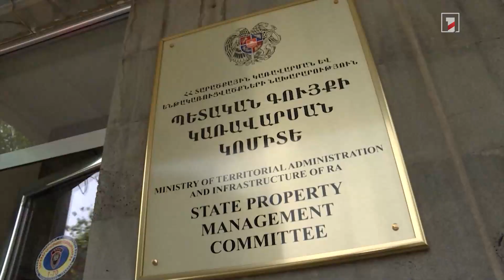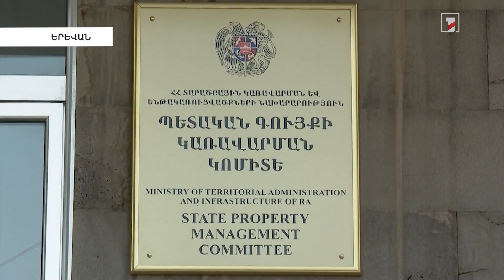Գերատեսչությունները վարձակալվողից պետական շինություններ տեղափոխելով ակնկալվում է խնայել 300 մլն դրամ